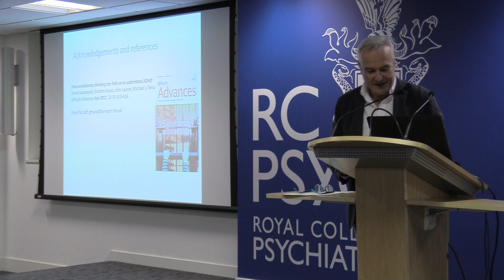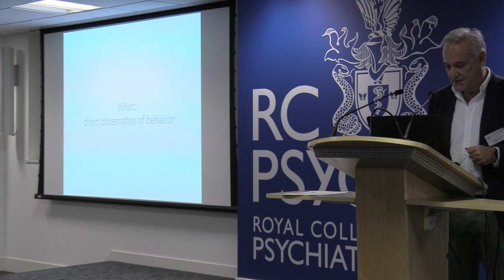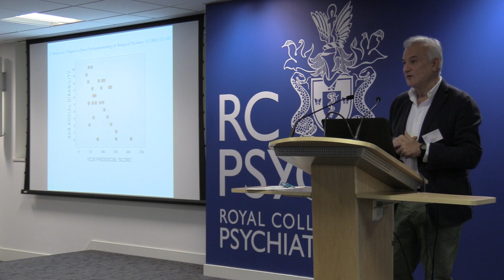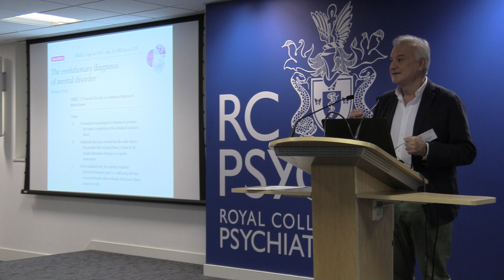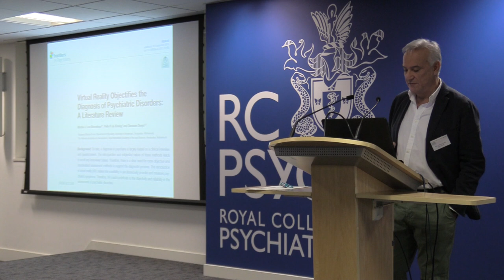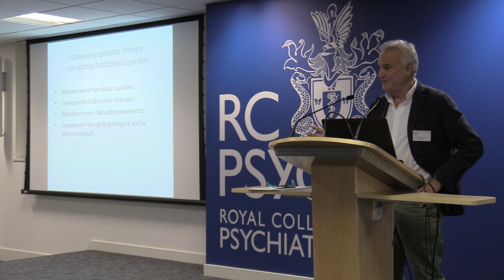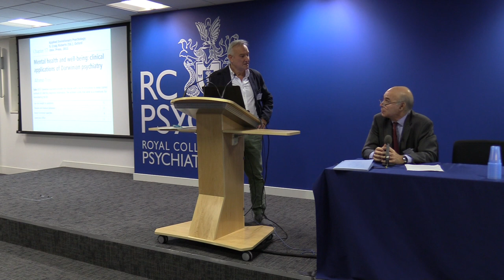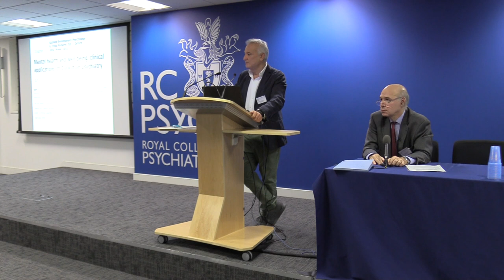What clinicians can learn from Evolutionary Psychiatry: Prof. Alfonso Troisi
Keynote lecture from Professor Alfonso Troisi deliverd at the 2nd Symposium, 2nnd Jan 2018 in London

All interested international professionals and students can become members of EPSIG, for free, via the EPSIG

Find upcoming events, an archive of newsletters and information on EPSIG on the